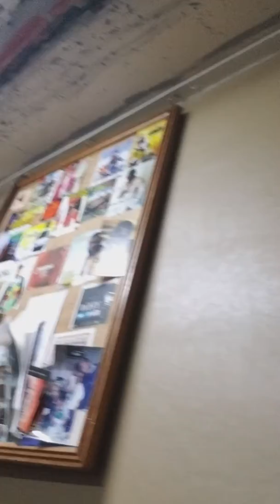Ruffi Interview with "Music Phill" on roots fm Kingston jamaica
Ruffi interview on Roots FM Jamaica